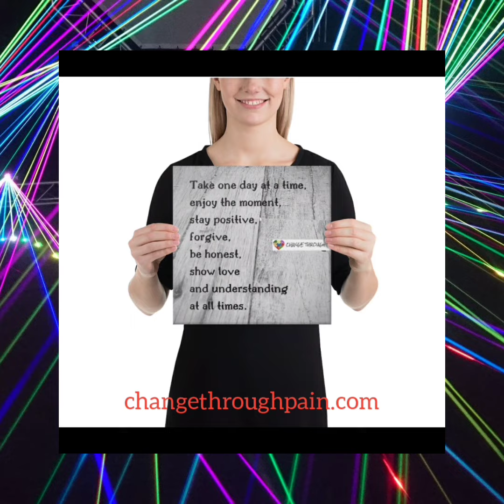Change Through Pain Merch Launch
Welcome to Elevation of Excellence Academy, where we are dedicated to empowering individuals and igniting transformative change. Dive deep into our innovative coaching programs, designed to guide you toward your highest potential and truest self. 🌟

Whether you're striving for personal growth, professional development, or seeking a community of like-minded men, we have a solution tailored for you:

🔸 Elevation of Excellence Academy: Our flagship platform offers specialized coaching, tools, and resources to elevate every aspect of your life.

🔸 Humbleman Men's Group: Join our supportive Facebook community of men who are passionate about growth, self-awareness, and making a meaningful impact

🔸 Man on A Mission Certificate: Are you ready to take charge of your destiny and become a man on a mission? Secure your spot in our exclusive program and earn your certificate today

🔹 Podcast: Tune into deep-dive conversations, insights, and stories on Change Through Pain